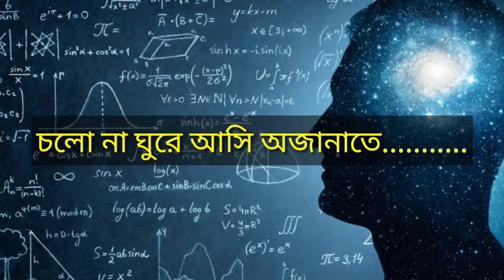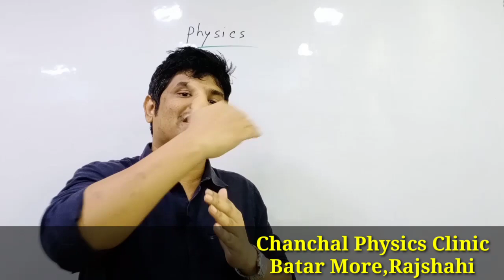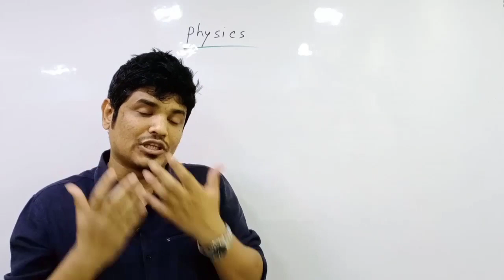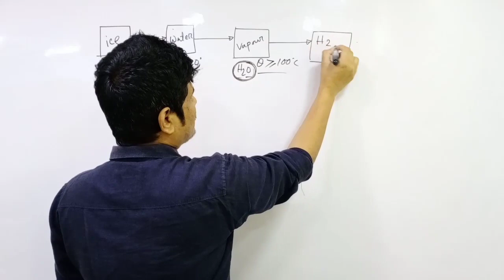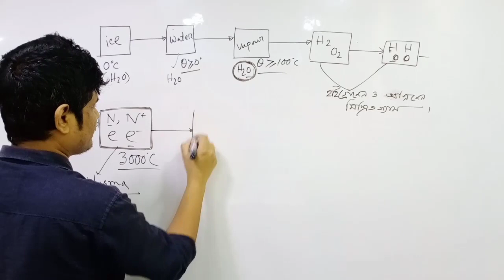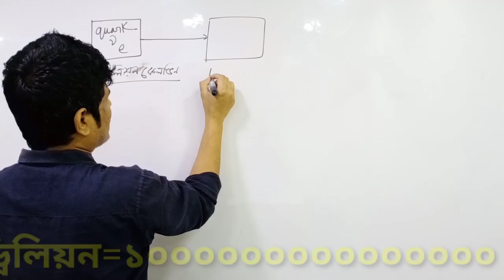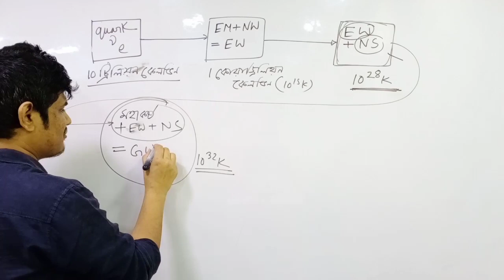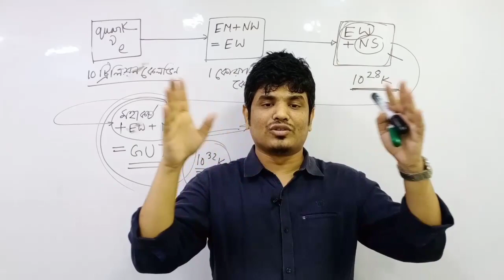1. পদার্থ কি?|চলো ঘুরে আসি পদার্থের ভেতর থেকে।Chanchal Kumar |Chanchal Physics Clinic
বরফ থেকে স্ট্রিং